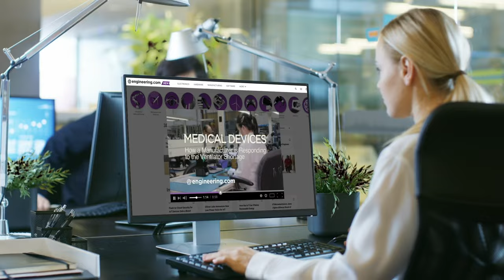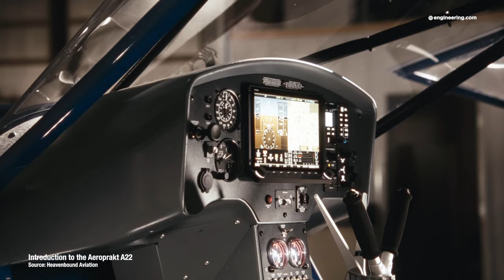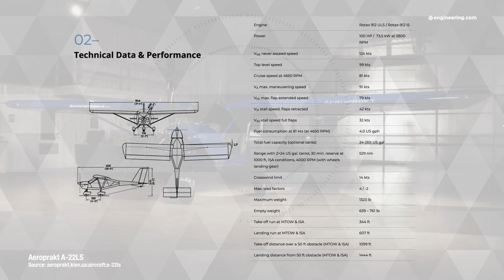MacGyvering Drones: Ukraine Converts Light Aircraft into Missiles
A Ukrainian made production light sport aircraft, the Aeroprakt A-22, appears to have been the platform for a drone attack on a Russian factory in Tataristan, only 800 miles behind the lines and deep inside Russia. While hardly a high-performance platform for drone conversion, these are light sport aircraft has several advantages.

The aircraft is cheap and simple, and uses mechanical flight controls that are relatively easy to automate. It uses no special materials and a commercially available engine, and in flight, is indistinguishable to radar from aircraft and helicopters. The attack was highly successful, and it’s likely that more will be seen on the battlefield in the future

*STEM GAMES:*
Play some fun engineering-based STEM games on engineering.com: